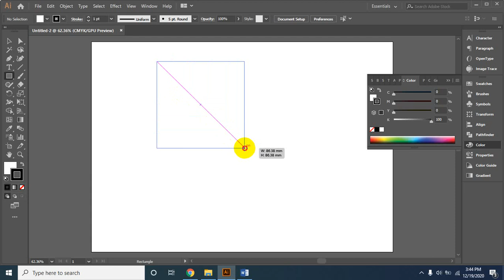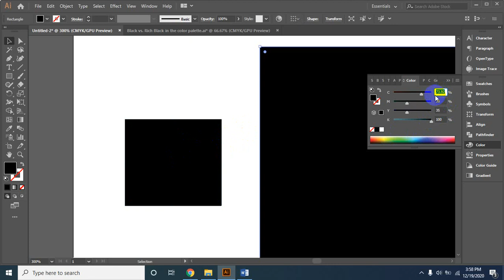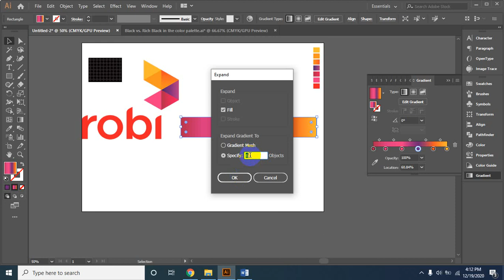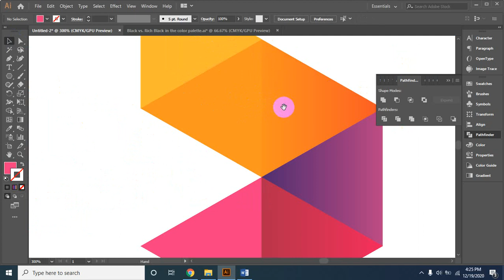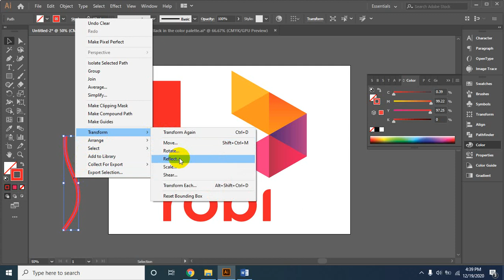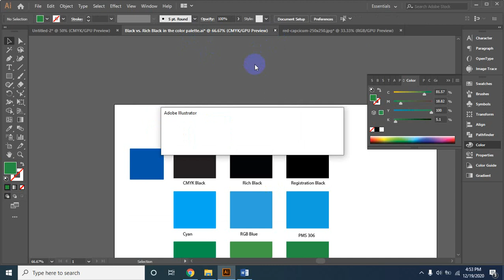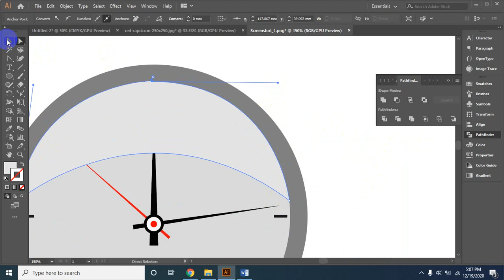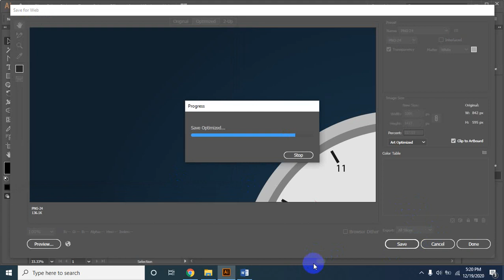GD Illustrator Class 2 Robi Logo & Wall Clock Design, Fill, Stroke and color, Gradient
Hello,
this is Freelancer Mithun, I'm a professional graphic designer.
Now I'm full-time service at Fiverr. I am an expert in Illustrator, Photoshop, In Design, Microsoft Office program Word, Excel, PowerPoint with experience working.
I have worked for the last seven years. Customer satisfaction is my first goal.
When I accept an order then I will give you 100% best quality work. After working with me you will feel my work quality. Don't hesitate, I'm 24/8 time available.

Fill, Stroke and color :
1. An Overview of the color palette.
2. Black vs. Rich Black in the color palette
3. Working with Swatches [ Creating and saving new color swatches]
Gradient.
1. introducing illustrator gradient and applying in object
2. Duplicating and saving new gradient swatches
3. An overview of Gradient Mesh
Transforming object:
1. Introducing Object Transformations and working with scale, and free transform tool
2. Duplicating object [ ctrl f, ctrl B I and Transform Align c-tri d )
3. Moving objects in increments
You must be watching Mesh Tool form video Tutorial
Homework: Robi Logo (1) & Wall Clock Design (3)

Thanks